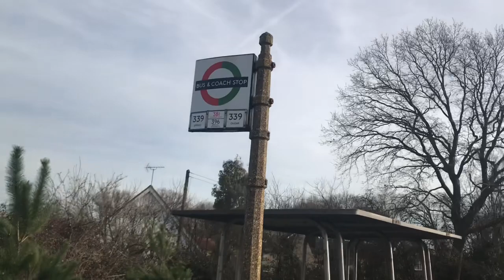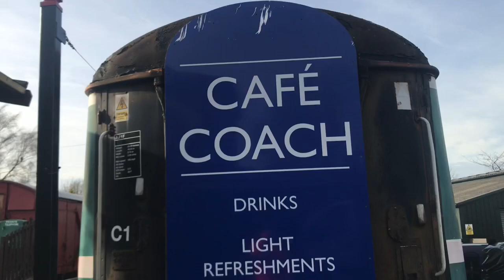Show Around the station At Epping Ongar North Weald￼ ￼